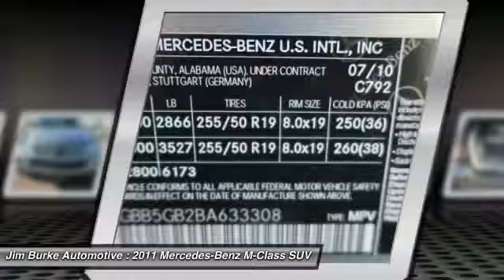2011 Mercedes-Benz M-Class Birmingham AL 207216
2011 Mercedes-Benz M-Class ML 350

Priced below Market! CarFax One Owner! Sunroof/Moonroof, Steering Wheel Controls, Auto Climate Control, Leather Steering Wheel Rain Sensing Wipers ABS Brakes brbrBACK by popular demand, FREE Oil Changes & Wiper Blades for LIFE! ALL Customers, parts and labor included!  br*All mileage shown is approximate. Demonstrations and test drives will alter original inventoried mileage.